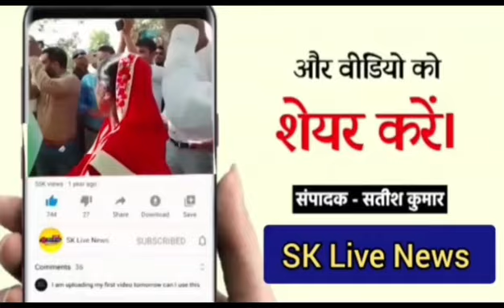सरकार ने विद्युत बकायेदारों को दिया सौगात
उत्तर प्रदेश सरकार ने विद्युत उपभोक्ताओं को बिजली का बिल जमा करने के लिए बड़ा लाभ दिया है अपने बकाए बिल को एक मुस्त जमा योजना सहित किस्तों में अदायगी के लिए बिजली ग्राहकों का रजिस्ट्रेशन कर उनके बिल में बड़ा लाभ दे रही है। उक्त बाते हुए बकायदारों को तीन किस्तों में अधिशासी अभियंता विद्युत वितरण खंड द्वितीय राजेश कुमार प्रजापति ने पत्रकारों को बताया,उन्होंने कहा की ये योजना 8 नवंबर से 31दिसंबर तक चलाई गई है इस योजना का लाभ हर श्रेणी के बकायेदार उपफोक्ता को मिलेगा, बिजली बकायेदार ग्राहक को अपना बिल जमा  सरकार ने लिए तीन प्रकार की योजना बनाई है।यह योजना  एक मुस्त समाधान योजना छ किस्त समाधान योजना और तीन किस्त समधन योजना के द्वारा ग्राहक इसका लाभ ले सकता है। पत्रकारो को बताते हुए श्री प्रजापति ने कहा की पहली बार चोरी के मामलों को भी एक मुस्त समाधान योजना में निपटारा किया जाएगा कंसीडर, लोक अदालत व अन्य मामलों में वांछित विद्युत उपभोक्ता भी लाभ ले सकेंगे इस योजना का लाभ